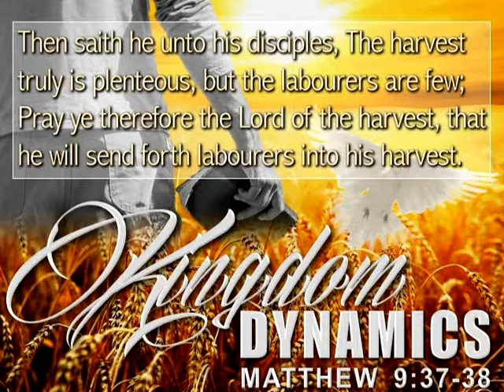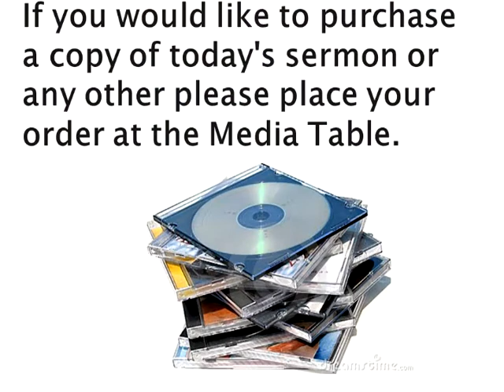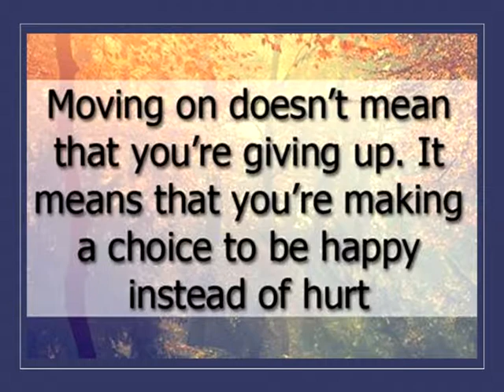4 NOVEMBER S.W.I.M. ANNOUNCEMENTS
4 NOVEMBER S.W.I.M.  ANNOUNCEMENTS